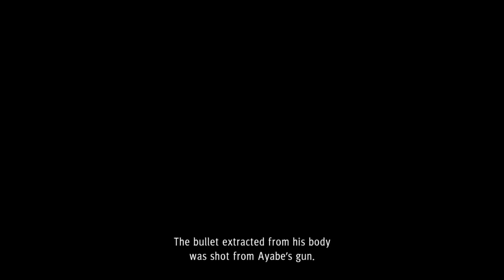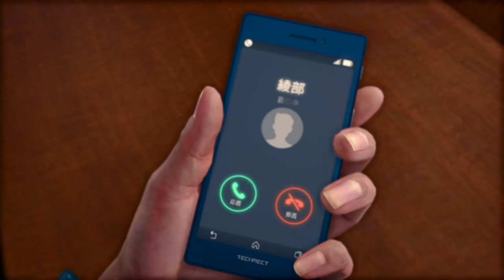Judgement ] Chapter 8 ] All Cutscenes ] Xbox Series X ] 4K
As Yagami finds out that ayabe has been arrested for the murder of shintani he must prove the innocence of ayabe by talking with the matsugane family.